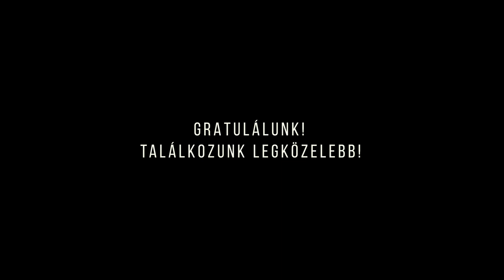KATUSAKTÍV őszi tábor Mezőkövesd - 2022. november 4-6.